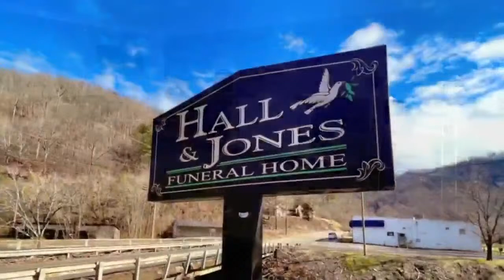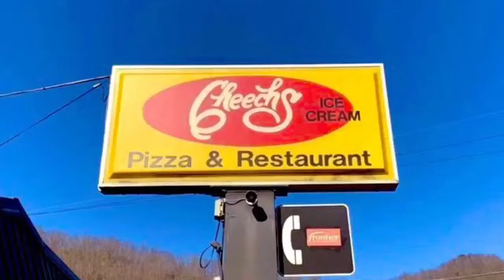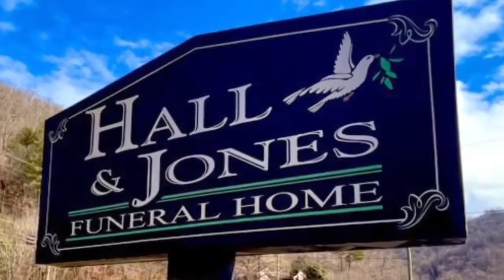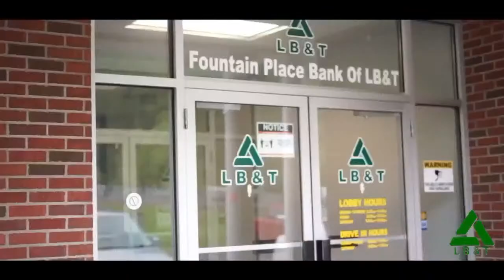"Grind Session"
Commentator: Darryl McCoy/Kevin Keathley
Producers KJ

D&D Sports Network does not own the rights to any music played in the background of this broadcast!!